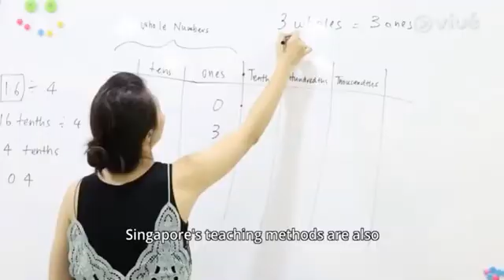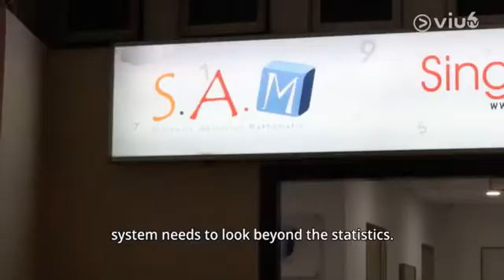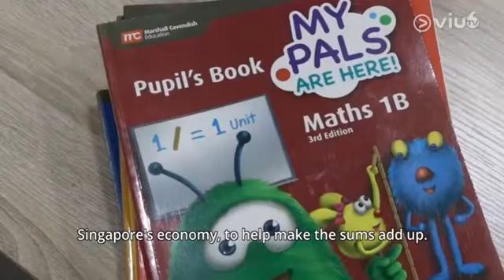S.A.M Singapore Math on ViuTV Hong Kong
Exporting x+y Singapore Sells Maths Education Abroad. ViuTV finds out more about the formula for Singapore's maths success from Seriously Addictive Mathematics (S.A.M) and National Institute of Education (NIE).